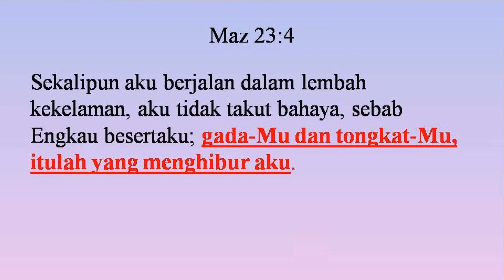Pdt. Esra Soru : GADAMU DAN TONGKATMU ITULAH YANG MENGHIBUR AKU